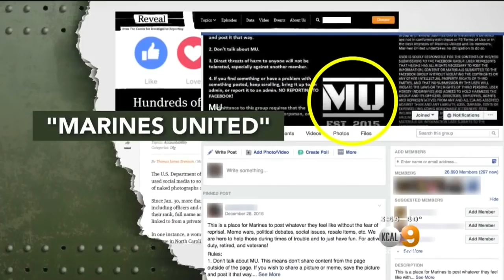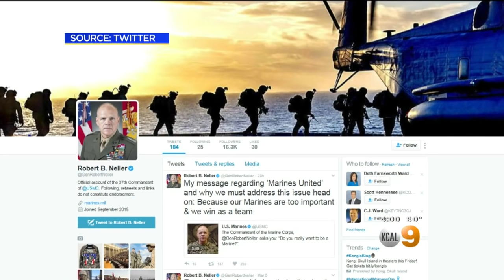Marines Photo Scandal Led To 'Victimization Of Women Who Serve Our Country'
Two women who served as U.S. Marines – one of whom is still active duty – spoke out Wednesday about having their photos posted on a secret Facebook page without their consent. Randy Paige reports.